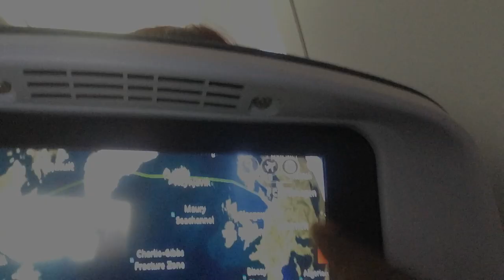MY TOUR IN TORONTO CANADA 2018